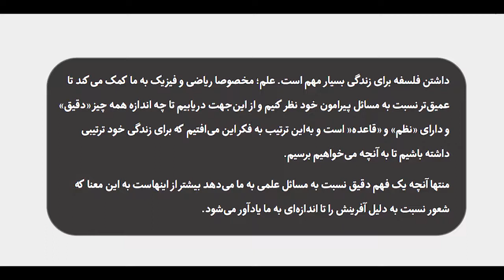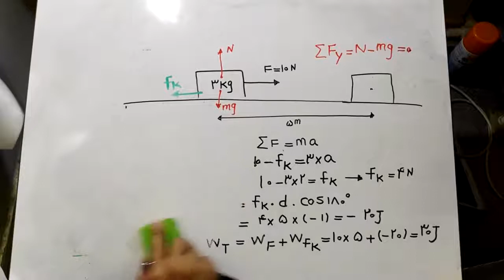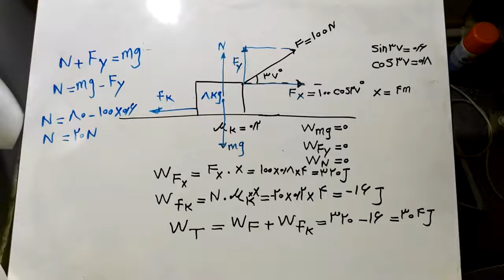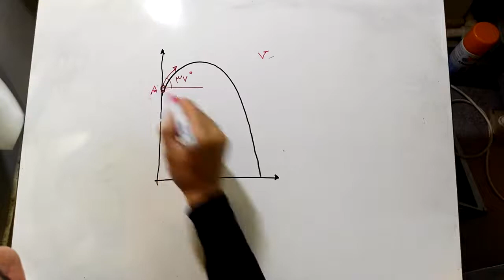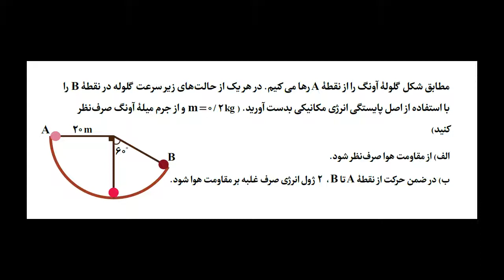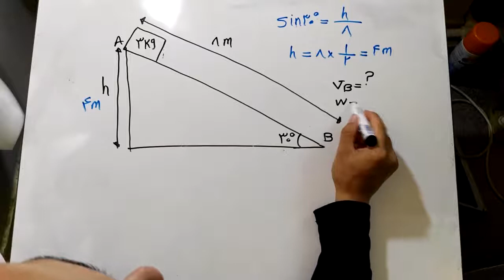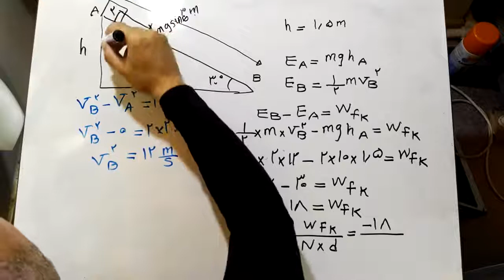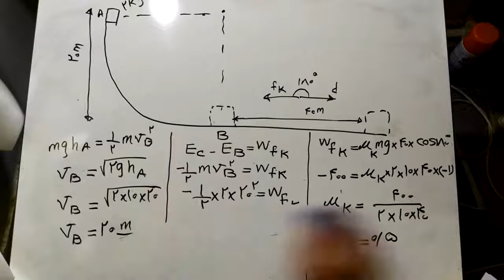فیزیک - کار و انرژی - بخش سوم: فضیه کار و انرژی و پایستگی انرژی مکانیکی